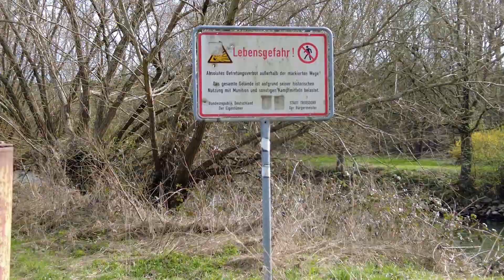Tag 3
Viel Spass !